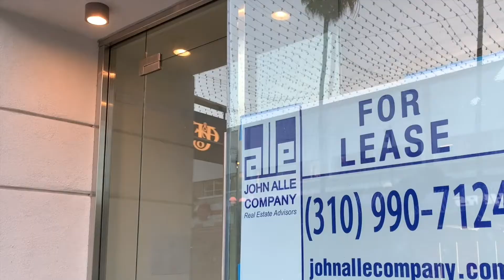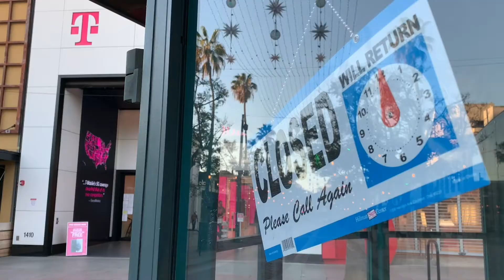Janice Crystal Former Co-Honorary Joins ‘Resilient Palisades” for Environmental Campaign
Palisades Today - January, 21, 2021 - Local news and culture in under 5 minutes.
* Los Angeles City Could Be Sued If “Hero Pay” Ordinance Is Approved